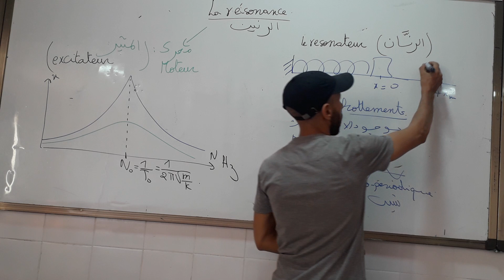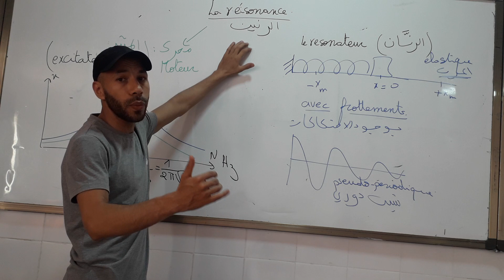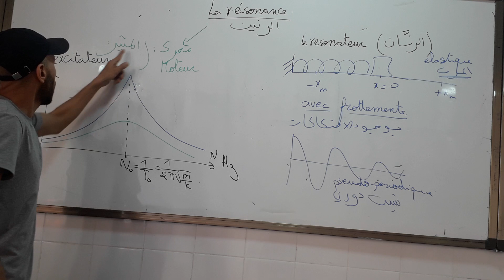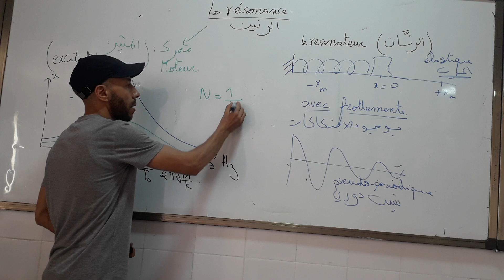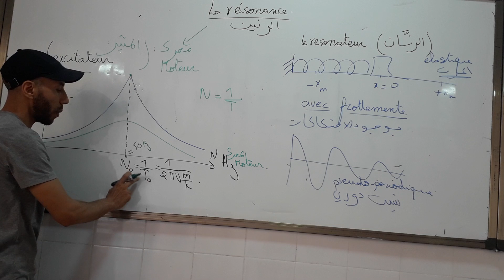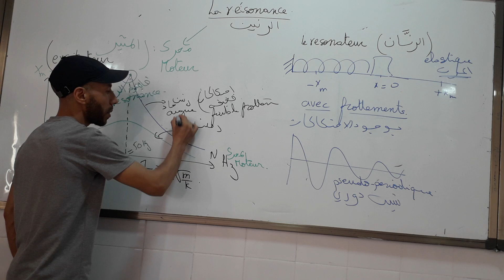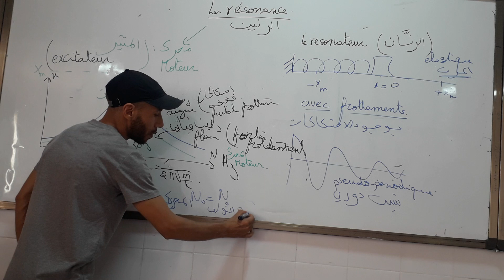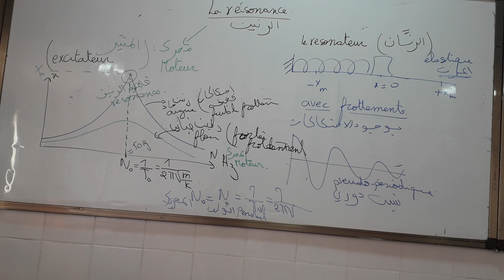La résonance ( الرنين)